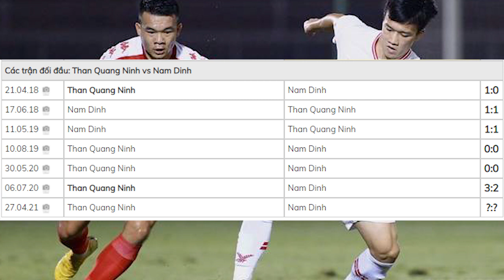Nhận định soi kèo bóng đá TP.HCM vs Viettel, 19h15 ngày 27/4:, Vòng 11 V.League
Nhận định trực tiếp bóng đá TP.HCM vs Viettel, 19h15 ngày 27/4:, Vòng 11 V.League
Trong khi Viettel đang tràn đầy tự tin để bảo vệ chức vô địch V.League thì  TP.HCM vẫn chưa định hình được hình hài của một đội bóng nhiều tiền.